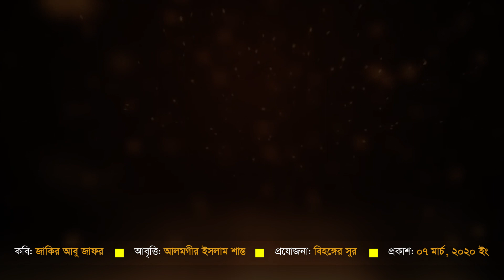খোঁপা খুললেই রাতের নদী || জাকির আবু জাফর || বিহঙ্গের সুর || Bihonger Shur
Recitation: Alamgir Islam Shanto || আবৃত্তি : আলমগীর ইসলাম শান্ত
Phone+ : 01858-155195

এই চ্যানেলের সকল কবিতা আবৃত্তি যেকোনো ইতিবাচক কাজে ব্যবহারের জন্য উন্মুক্ত। কবিতা গণমানুষের কাছে পৌঁছে দেওয়ার উদ্দেশ্যেই বিহঙ্গের সুর কাজ করে যাচ্ছে। কবিতা আবৃত্তি ভালো লাগলে কমেন্ট ও শেয়ার করুন এবং বন্ধুদের কবিতাটি ট্যাগ করুন। এটি বিহঙ্গের সুর এর অফিসিয়াল ইউটিউব চ্যানেল।

If you like poetry recitation, please comment and share it and tags friends . This is the official Youtube channel of Bihonger Shur.

Director & Owner : Alamgir Islam Shanto